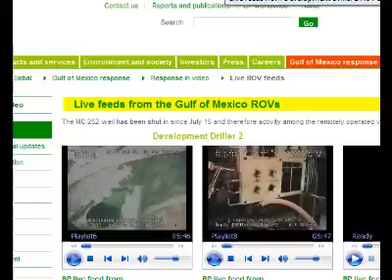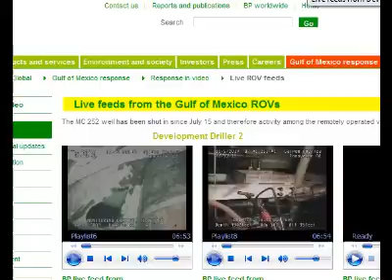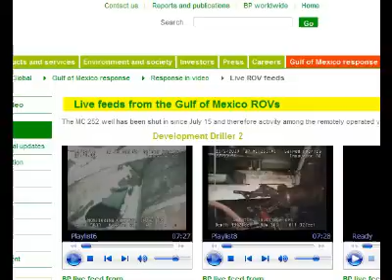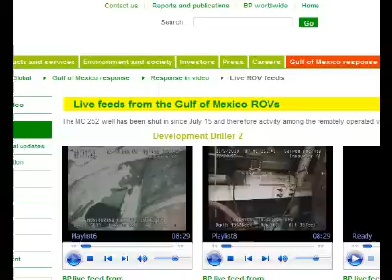BP Macondo Well LEAKING! Fluorine (not flouride) indicates LEAK!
Fluorine is used in these chemical injection processes to indicate leaks on oil pipes subsea...